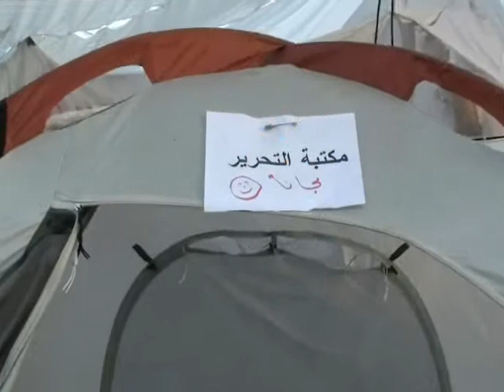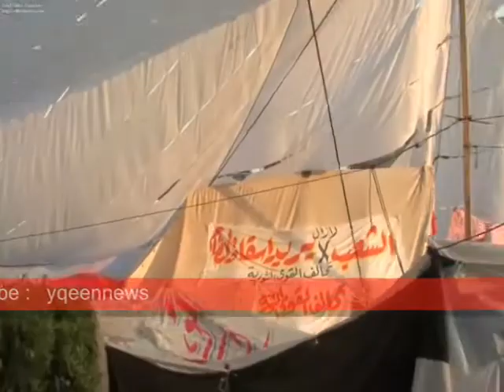مكتبة مجانية فى خيمة وسط خيام التحرير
صباح الخميس مكتبة مجانية فى خيمة وسط خيام التحرير